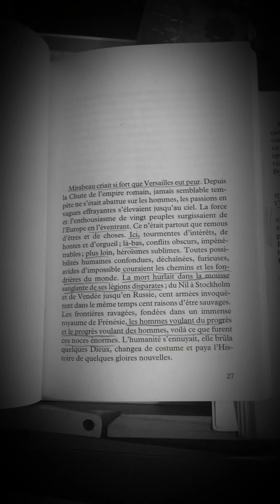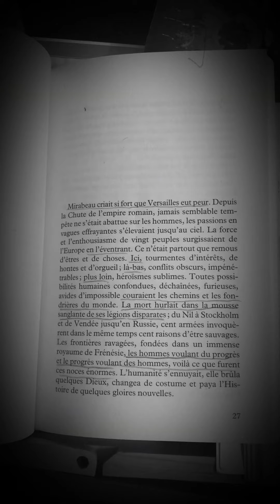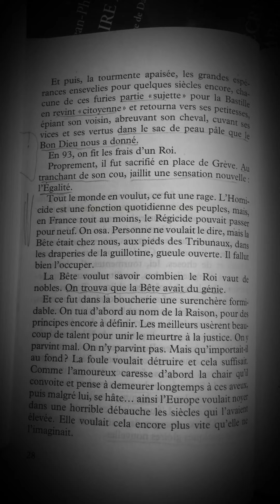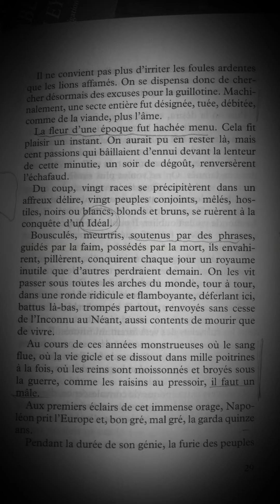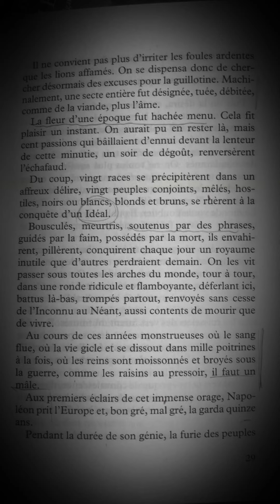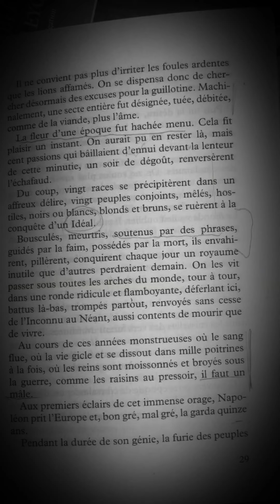Guillotine, fille de Guichet.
Louis Destouches vient d’avoir 30 ans (1924) lorsqu’il soutient sa thèse de médecine. Son Président de thèse n’est autre que le célèbre Professeur de Clinique Obstétricale Auguste Brindeau (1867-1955), à la Clinique Tarnier, Paris.

Titre de la thèse :
La vie et l’œuvre de Philippe Ignace Semmelweis (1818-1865).

Le texte, légèrement retouché, sera publié en 1936, avec pour seul titre Semmelweis.

« Semmelweis est un génie bizarre. Il fait une découverte essentielle, l’asepsie, mais il veut l’imposer de façon maladroite...C’est lui qui met fin au massacre par ignorance des accouchées dans les hôpitaux de son époque... » (P. Sollers, magnifique préface à l’édition publiée par Gallimard, 1999)

« Rien n’est gratuit en ce bas monde. Tout s’expie, le bien, comme le mal, se paie tôt ou tard. Le bien c’est beaucoup plus cher, forcément. » (Louis-Ferdinand Céline)

Dans un incipit (et quel !) qui rappelle furieusement le ton épique d’un Victor Hugo, le jeune Destouches rappelle les massacres qui, depuis l’assassinat d’un Roi, furent le pain quotidien de masses fanatisées par un Idéal...

Sous Destouches perce déjà Céline...

(Pour une image plus nette, voir Instagram : @jeannotlapine11)